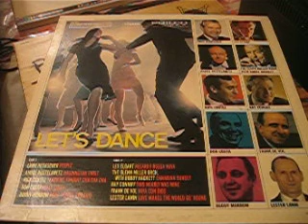Lets Dance -Canadain Sunset Glen Miller Band /1966 Columbia